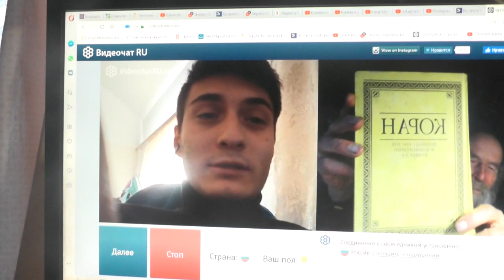№69. Иоан.3:36 Верующий в Сына имеет жизнь вечную,..